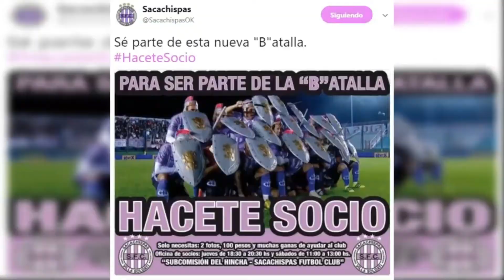SACACHISPAS 5 cosas que NO SABIAS!!! | Conociendo a clubes del ascenso #2 | sacachispas hinchada👋👋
Buenas gente este es el segundo video de la sección conociendo a clubes del ascenso, espero que les haya gustado si es así pueden ver el primer video.